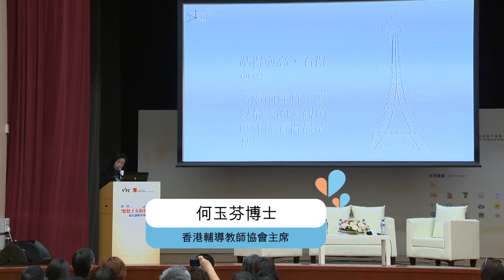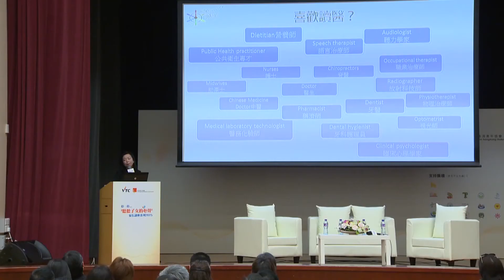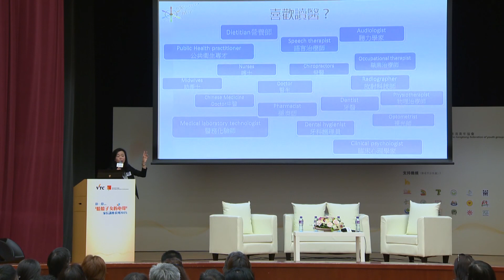家長講座2015《父母DSE攻略》- 出路抉擇：最好 VS 最合適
家長講座系列 - 《父母DSE攻略》

VTC與香港青年協會合辦的「停一停...聽聽子女的心聲」家長講座系列 - 《父母DSE攻略》完滿舉行。
主講:香港輔導教師協會主席何玉芬博士

家長更可於「家長互動講場」留言，提問有關子女的升學疑難：